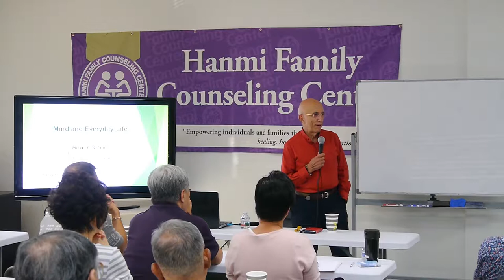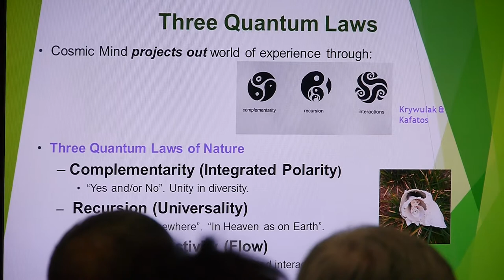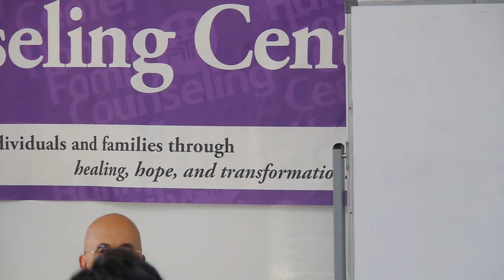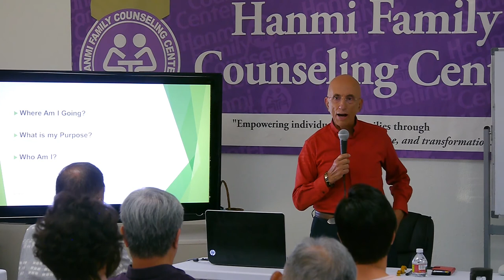Menas Kafatos 'MIND & EVERYDAY LIFE'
MIND & EVERYDAY LIFE

Dr. Menas Kafatos Seminar
Hanmi Family Counseling Center, Stanton, CA

Dr.Menas C. Kafatos, Ph.D.
-Fletcher Jones Endowed Chair Professor of Computational Physics
-Director of Center of Excellence in Earth
Systems Modeling and Observations
Schmid College of Science and Technology
Chapman University